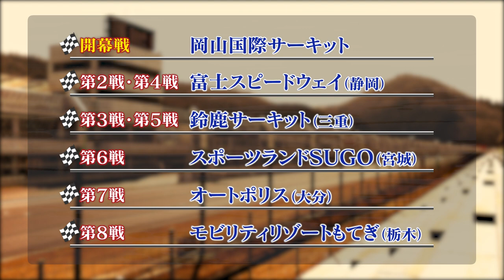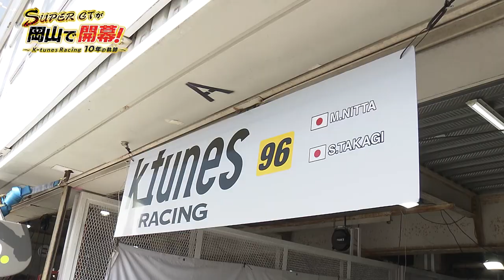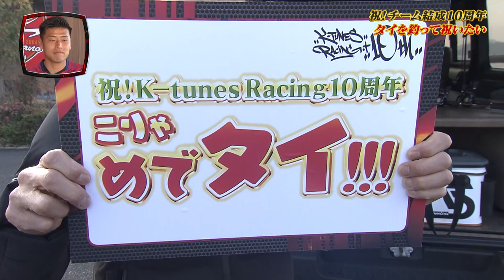特別番組 K-tunes Racing 10年の追跡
４月8日（土）放送されました特別番組「K-tunes Racing 10年の追跡」

K-tunesRacingチーム発足10年を振り返るとともに、今回はファジアーノ岡山の監督・選手との対談。地元岡山発のチームです！
ジャンルは違えどプロスポーツならではのこだわり・情熱を本音でトーク！
番組後半では、高木選手の「祝！チーム結成10周年タイを釣って祝いたい」も収録されています。

ドライバー：K-tunes Racing　新田守男選手・高木真一選手
ファジアーノ岡山：柳　育崇選手
　　　　　　　　　金山隼樹選手
レースクイーン：花乃井美優
MC：今川　菜緒（ＯＨＫアナウンサー）